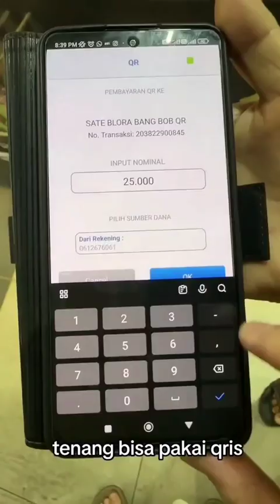ini bazaar latepost yaa.. skrng uda ga ada wkwkw